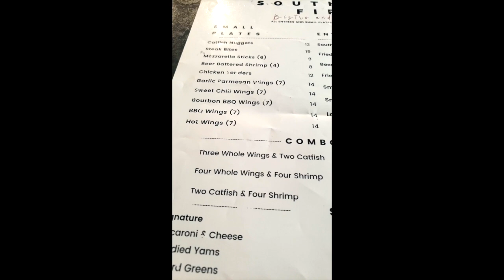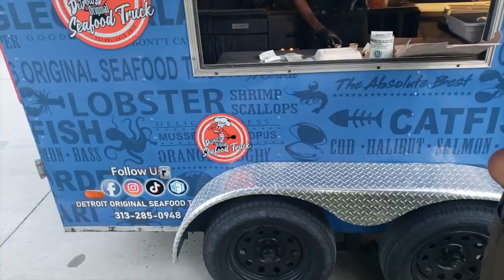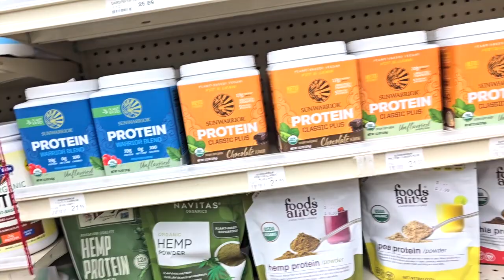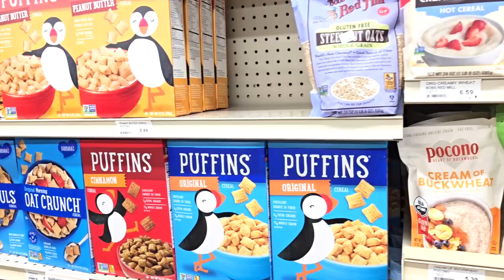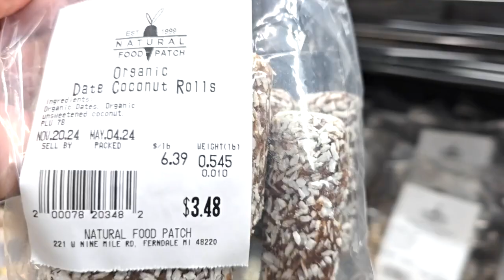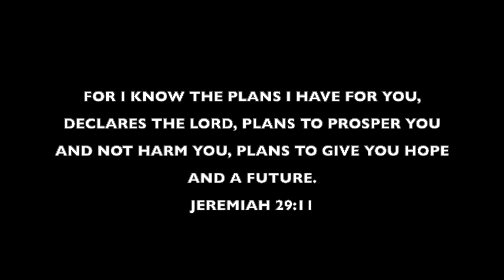VLOG|Brunch + Birthday Celebrations|Healthy Grocery and more...